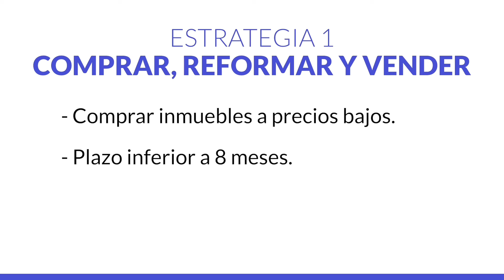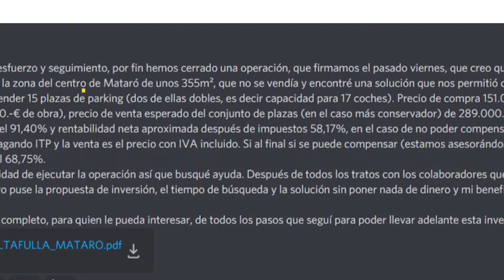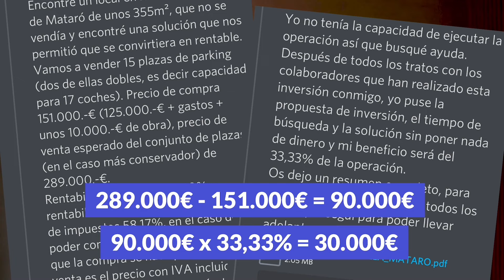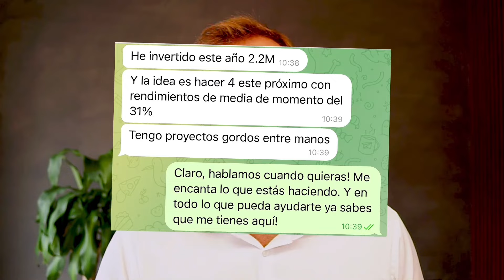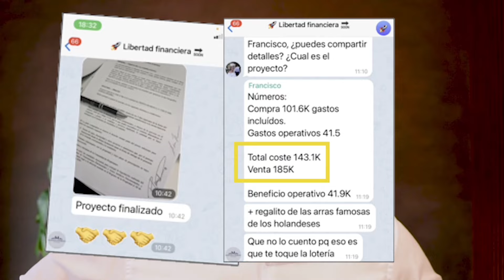Invertir en inmuebles en España en 2025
Si tú también quieres tener éxito en tus inversiones, ¡puedes empezar por aquí! 👇

🎁 CLASE GRATUITA - 4 ESTRATEGIAS PARA PODER GANAR CON LOS INMUEBLES

Pau Antó es un experto y mentor en el ámbito de la inversión inmobiliaria con más de 15 años de experiencia enriqueciendo su trayectoria con más de 800 operaciones exitosas.

Como licenciado en Economía y con un profundo conocimiento teórico adquirido durante sus 7 años como profesor universitario, Pau ha demostrado que el verdadero aprendizaje proviene de la práctica, transformando teorías en resultados tangibles y rentables.

Su enfoque innovador sobre la inversión inmobiliaria, que va más allá de la tradicional compra y alquiler, le ha permitido gestionar un portfolio diversificado que incluye desde edificios hasta urbanizaciones enteras, empezando desde cero y sin capital inicial, evidenciando su habilidad para crear riqueza a través del mercado inmobiliario.